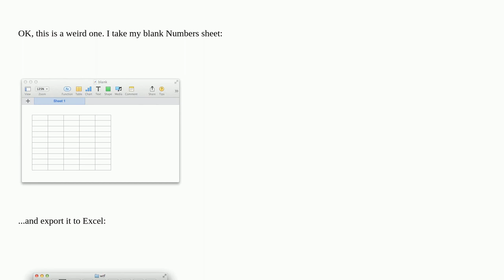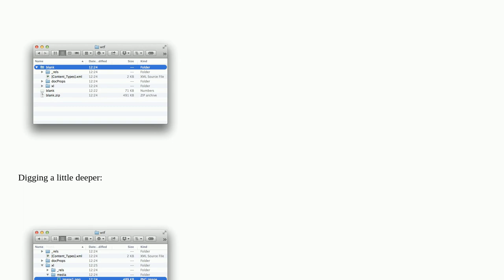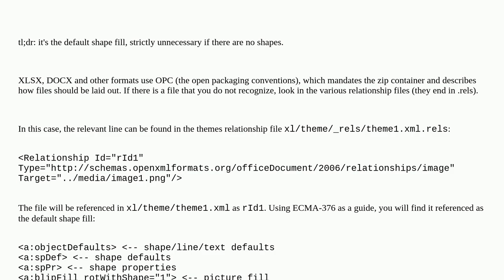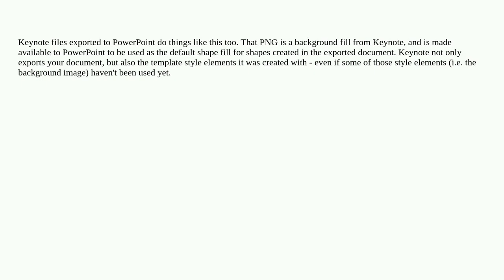Apple: Why does Numbers hide a huge PNG file in exported Excel sheets?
Why does Numbers hide a huge PNG file in exported Excel sheets?

A special thanks goes out to the awesome community

  ms-office numbers